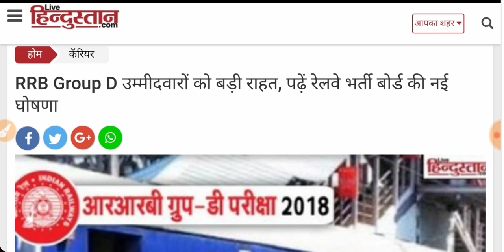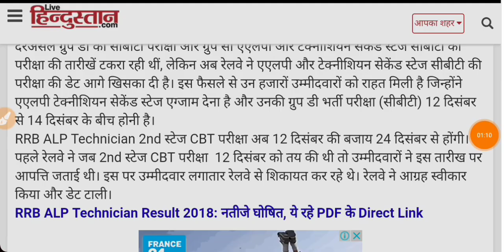Railway group d result 2018 Big Update || Rrb group d 2018 result, rrb result 22 dismber New update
Welcome Back Friends, To Friends Aap Sabhi Ko Is Video Me Railway group d result 2018 Big Update || Rrb group d 2018 result, rrb physical date

ALP technician revised result 2018//RRB ALP TECHNICIAN REVISED RESULT 2018//ALP REVISED RESULT 2018

RRB Group D Result 2018 | Railway Official Notice | RRB Group D Cutoff Part - 1
Railway group d result | Railway group d result kab aayega| Railway group d result 2018
Railway Group D Result Date 2018/RRB Group D Exam Answer Key/Cut Off & Physical Test
Railway Group d result 2018 || Rrb group d result news today latest update 2018
Railway Group D Result 2018 Check Now Official Update | RRB Group D Cutoff 2018
RAILWAY GROUP D RESULT DATE |RRB GROUP D 2018 RESULT DATE घोषित
Railway ALP Result Official Notice || Cut Off Marks | RRB Loco Pilot Result Declared
Railway Group D Cut off 2018 | 7 - कारण | physical date | RRB Group D Expected Cut Off | Result
RRB ALP Technician Answer Key 2018 || Download Answer Key , ALP Result 2018